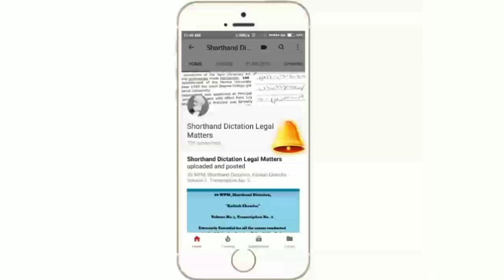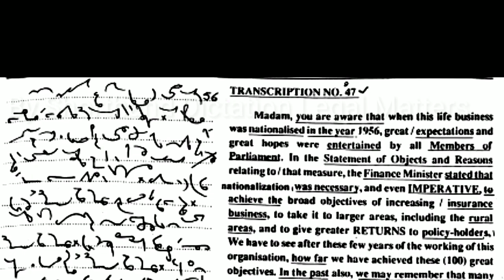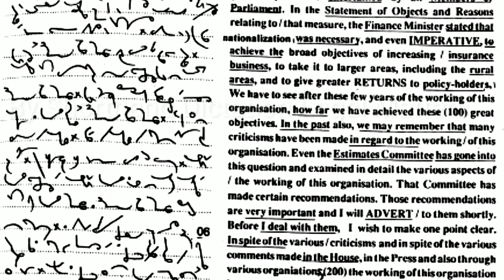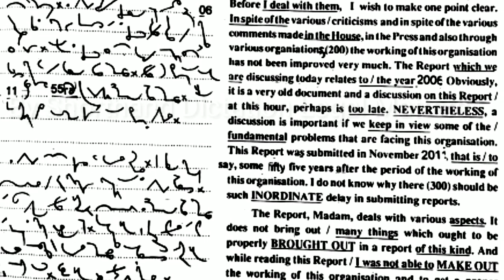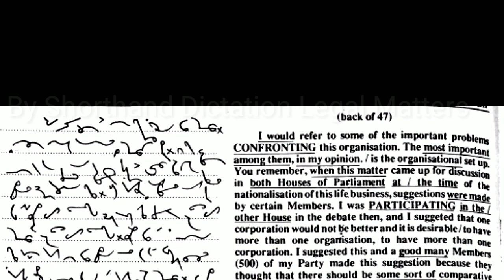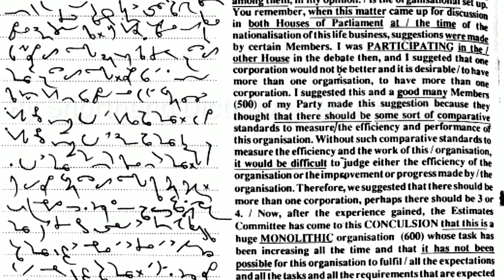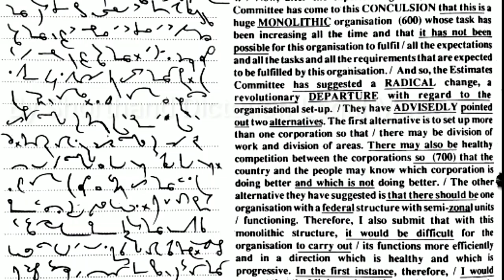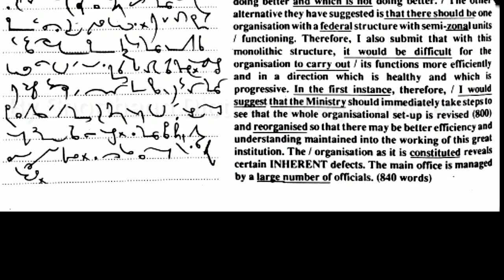SHORTHAND DICTATION,VOL 3, TRANSCRIPTION NO 47, 80 WPM, shorthanddictation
How to increase Shorthand Speed, Must Watch, Check Out

For Printable Copies of dictations,

General Matters

Legal Matters